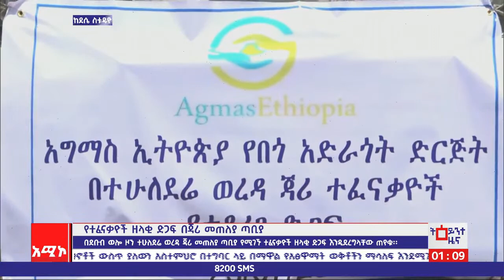ደሴ ስቱዲዮ ትዕይንተ ዜና: መጋቢት 25/2015 ዓ.ም (አሚኮ)